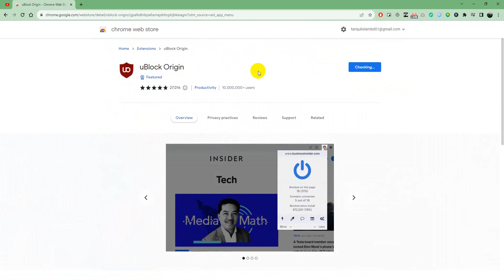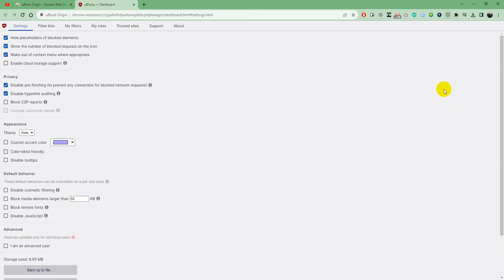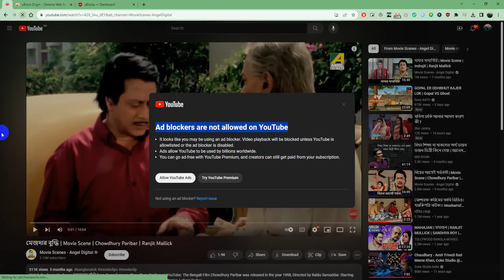How to Bypass Ad blockers are not allowed on YouTube